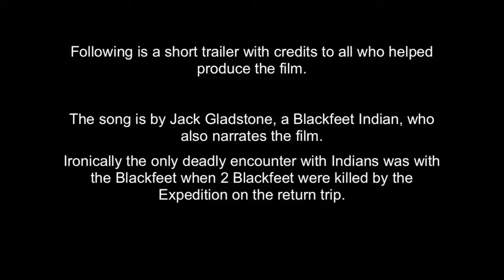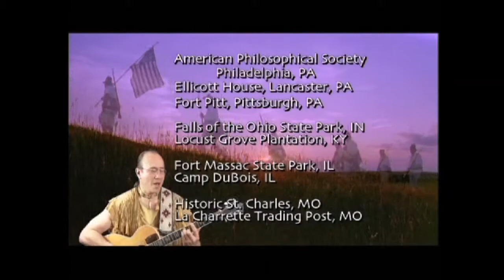LEWIS AND CLARK (trailer)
Trailer for award winning official government film (30 and 60 min versions) about the Lewis & Clark Army Expedition...now shown in visitor centers along the Lewis & Clark Trail.  Produced for the U. S. Army Corps of Engineers during the Lewis & Clark Bicentennial.

Members of Lewis & Clark historical reenactment organizations and National Guard volunteers were used instead of traditional "actors". Filmed on location along the Trail over a 3+ year period from 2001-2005. A filming technique 'Ghosting' was used which required shooting each scene twice, once with reenactors and once without.

Produced in cooperation with American Indian Tribes along the trail and
numerous Federal Agencies, including:
- National Guard Bureau-Trail States
- Bureau of Land Management
- Fish and Wildlife Service
- National Park Service
- USDA Forest Service

The film was awarded a Telly Silver (first place) in the documentary category. The film was produced for public education and was distributed to schools nationwide. It was included in Bicentennial film festivals and is shown at many visitor centers along the Lewis and Clark Trail.